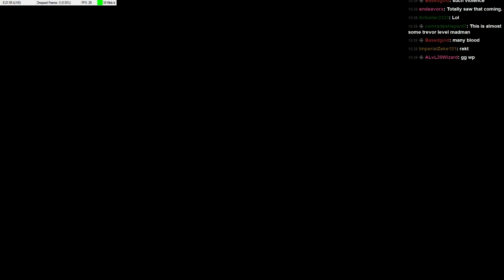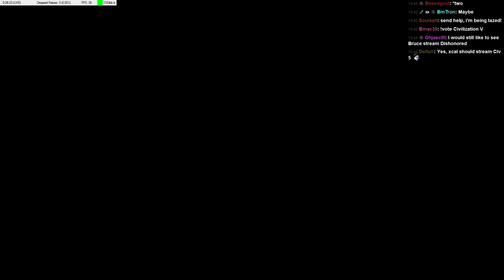Bad Luck Tiffany - Sleeping Dogs PC pt.21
Don't want to wait?